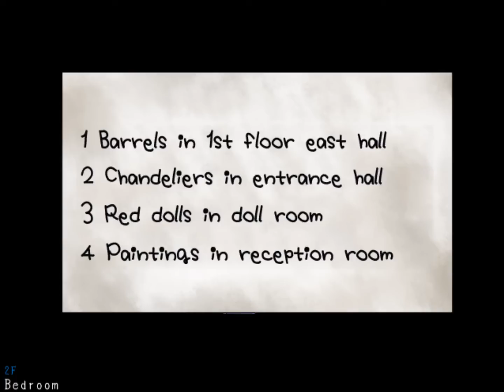Mad Father playthrough part 2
So many. SHINY THINGS!!